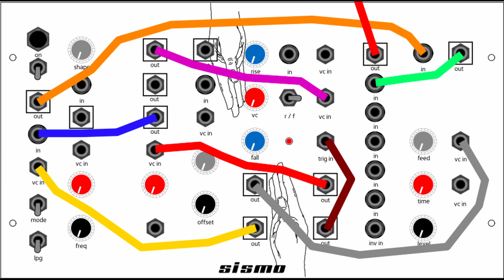sismo prima a jogar com atrasos debaixo do portão modulado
Sismo Prima is a synthesizer that draws inspiration from West Coast synthesis techniques and is equipped with expertly crafted circuits that combine filters and amplifiers to create sounds with rich, organic qualities. But that's not all - this powerhouse also allows you to harness the expressive power of voltage-controlled articulations, enabling you to explore rich textures and dynamic sonic landscapes and create complex and evolving harmonics.

Now, let's dive into the specifics. Prima is composed of six powerful modules:

1. Low Pass Gate - a circuit that uniquely combines a typical filter and amplifier's behavior.
2. VCO - an electronic oscillator whose voltage input controls the frequency.
3. VCF - an electronic filter whose operating cutoff frequency can be set by an input control voltage.
4. Slope - a voltage-controlled slew limiter and modulation source that can function as a slew limiter, envelope generator, low-frequency oscillator, gate delay, and more.
5. DC Mixer - a DC-coupled audio processor that can be used with audio and CV signals, featuring five inputs and one inverter.
6. Reverb/Delay - based on the PT2399 IC.